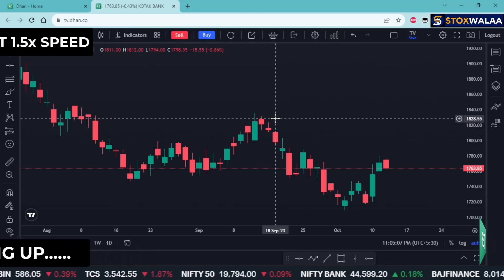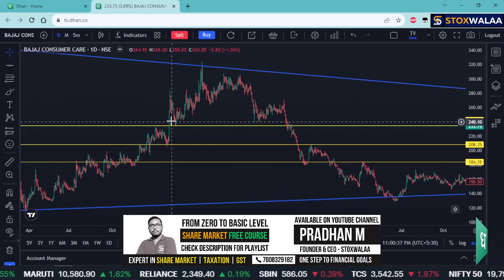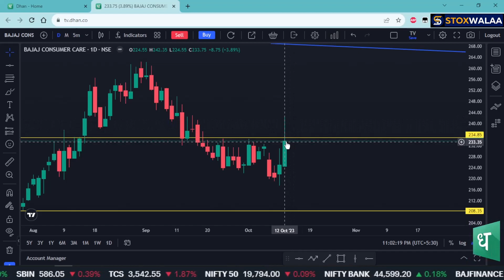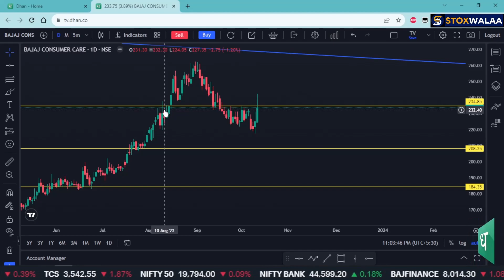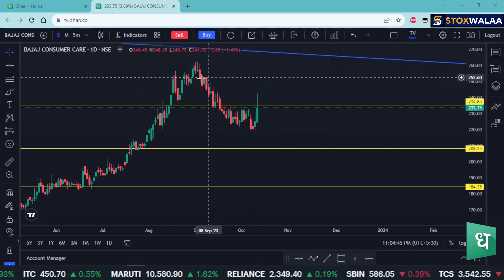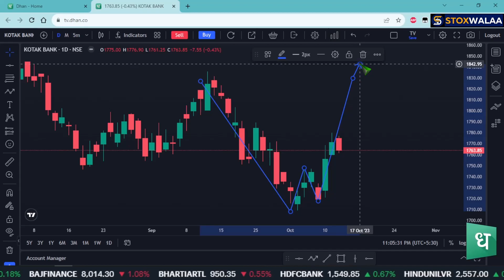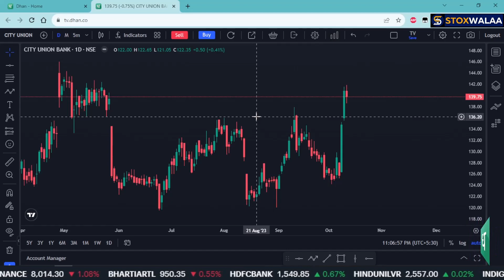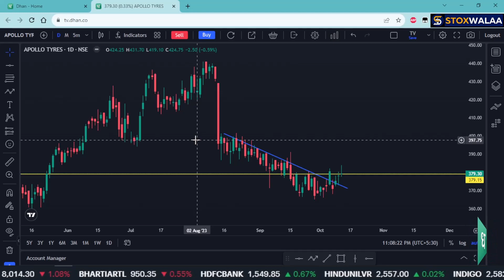BAJAJCON | 12 OCT 2023 | STOCK ANALYSIS | stoxwalaa